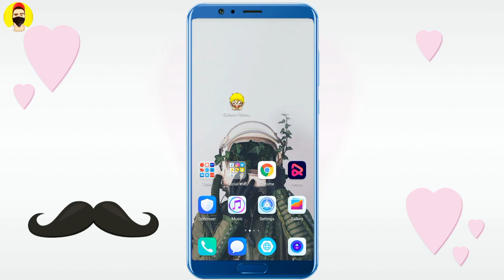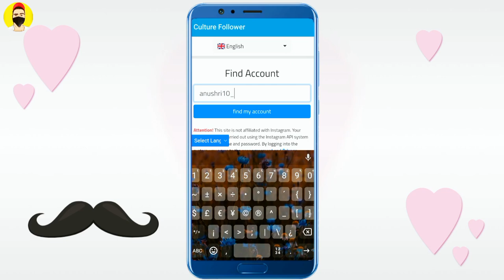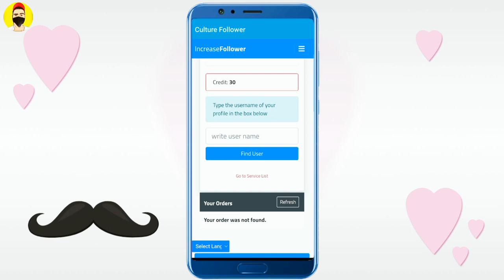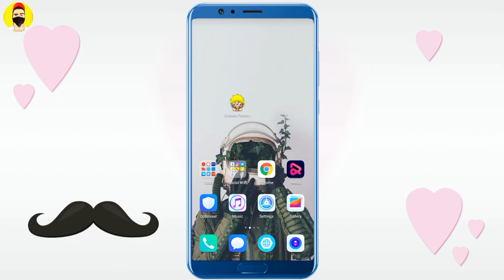Without Login Get 10k Free Instagram Followers 2022 | Instagram Par Follower Kaise Badhaye 2022🥳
*BHAI KA INSTA PE PEECHA KARO*
             🖥️SUGGESTED VIDEO🖥️
Hello dosto I'm PraDey today's i will show you..
real active instagram Followers
how to increase instagram likes
increase instagram likes 2021
instagram par like kaise badhaye without appP
how to increase real instagram followers in hindi
how to get more likes on instagram unlimited
followers likes instagram Instagram likes trick 2022
instagram followers
free Instagram followers no human verification
how to get real instagram Followers
instagram indian Followers 2022
instagram par like kaise badhaye
increase instagram followers increase instagram
followers 2022 followers on instagram free 2022
followers on instagram trick followers on instagram
followers on instagram app followers on instagram
kaise badhaye followers on instagram 2022 followers
on instagram real followers on instagram free 2022
high quality instagram followers buying high quality
instagram followers
milte hai next video mai.
⚡️HASHTAGS⚡️
KEEP SUPPORT बिड़ू लोग🧿
•PraDey•